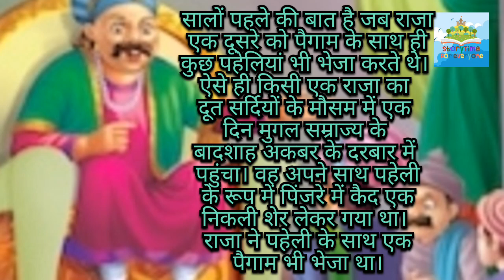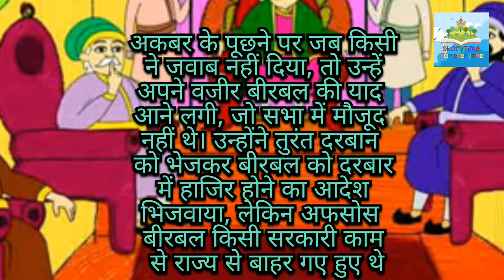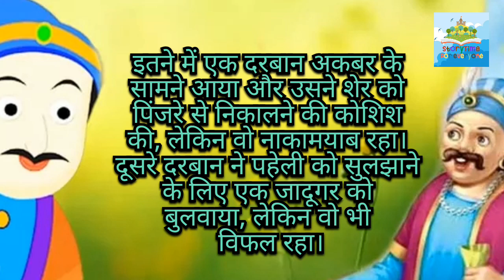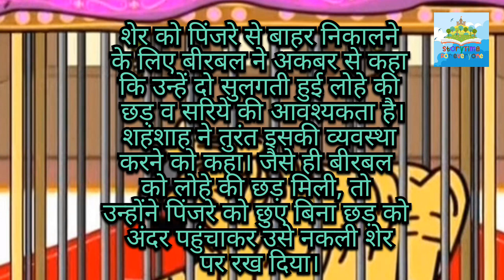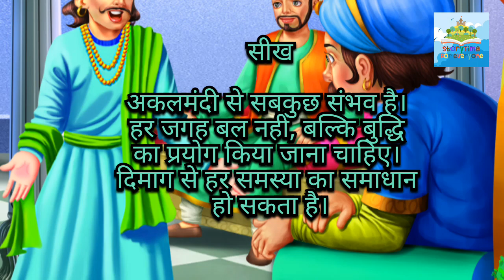A lion of wax | Akbar Birbal stories in hindi | Short Story in hindi for kids | Moral short Story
Hey Friends,
Listen and Enjoy to the interesting stories posted here, on our channel everyday.